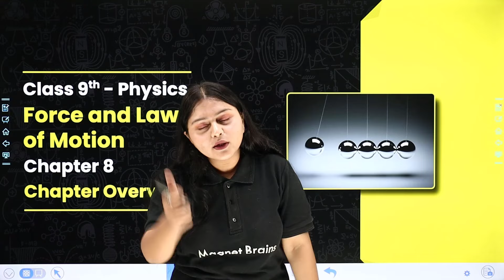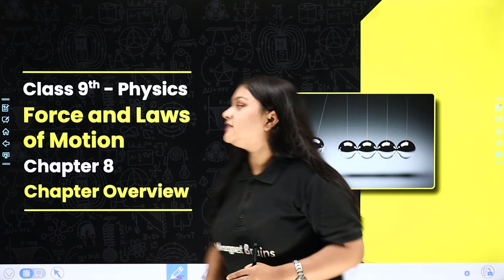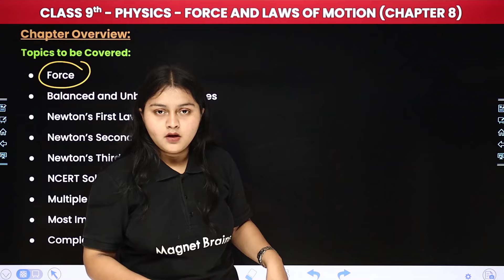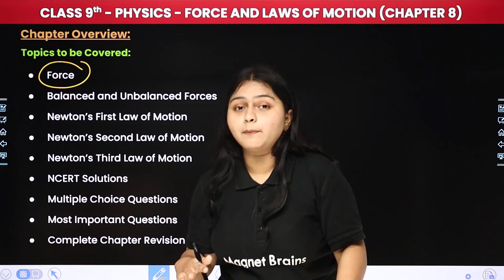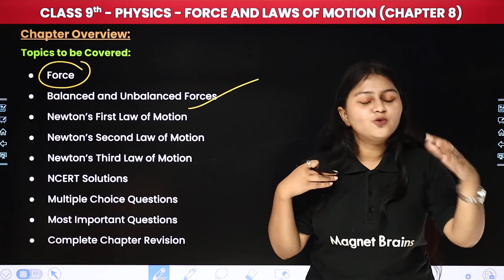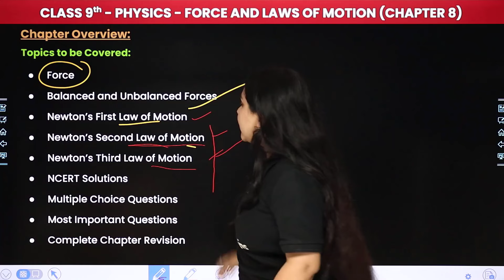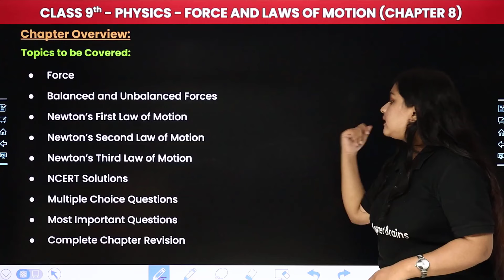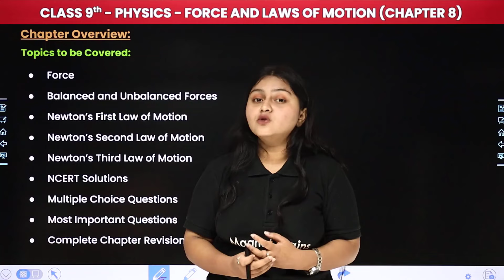Force and Law of Motion - Chapter Overview | Class 9 Physics Chapter 8 | CBSE 2024-25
✔️ Class: 9th
✔️ Subject: Physics
✔️ Chapter: Force and Law of Motion (Chapter 8)
✔️ Topic Name: Chapter Overview
✔️ Topics Covered In This Video (by Tazmeen Ma'am): In this captivating video, Ma'am guides you through the fascinating curriculum of Class 9 Physics, focusing on the 'Chapter Overview' of Chapter 8 - "Force and Law of Motion". Dive deep into the fascinating world of physics as we explore key concepts vital for success in your studies. Join us as we simplify complex topics and make learning fun and engaging for all Class 9 students.
00:00 Introduction: Motion - Force and Law of Motion
02:06 Chapter Overview
09:32 Website Overview

chapter force and laws of motion class 9
force and laws of motion chapter overview
chapter overview
chapter overview example